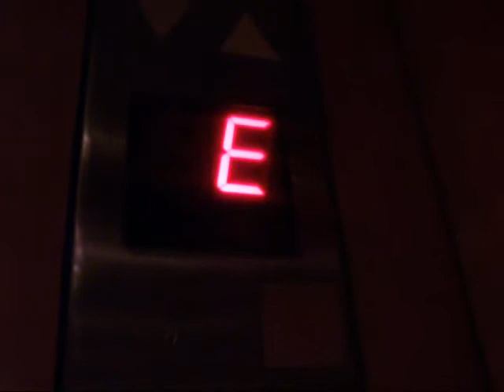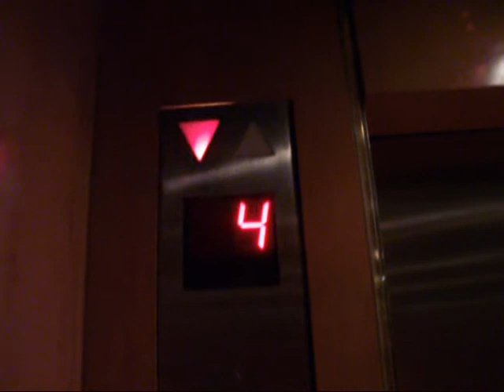Isralift elevators at Isrotel Royal Garden hotel in Eilat(Guestrooms elevators 1)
מעליות במלון ישרוטל רויאל גארדן אילת.

---Guestrooms elevators 1---
Brand: Isralift.
Floor served: 6(-1, *E*, 1, 2, 3, 4).
Elevator bank size: 2.

(C)2011  maalit72